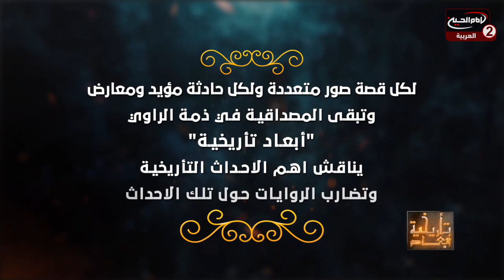أبعاد تاريخية (27): ولادة الامام محمد الجواد عليه السلام ،مع سماحة الشيخ عقيل الحمداني،نزار السدخان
عنوان البرنامج : أبعاد تاريخية

المقدم: نزار السدخان
الضيف: سماحة الشيخ عقيل الحمداني
موضوع الحلقة: ولادة الامام محمد الجواد عليه السلام
رقم الحلقة:27
التاريخ:1442 ق
كود البرنامج : 10.15497
المواضيع الجانبية : كرامات الامام محمد الجواد عليه السلام
مقامات الامام محمد الجواد عليه السلام
خصائص الامام محمد الجواد عليه السلام
نشر ثقافة اهل البيت عليهم السلام
غرس القيم في نفوس الابناء
صفات الامام محمد الجواد عليه السلام
ماهي الروايات التي نصت على امامة الامام محمد الجواد عليه السلام؟
اصول الدين
ماهي شروط الامامة؟
كم هو عمر الامام محمد الجواد عليه السلام؟
كيف استشهد الامام محمد الجواد عليه السلام؟

 التصنيف : تعليمي
أساليب و طرق ايصال المساعدات المالية لقناة الامام الحسين عليه السلام:

١- عبر مكاتب شركات التحويل المالي في مدينة كربلاء المقدسة الى قناة الامام الحسين عليه السلام
٠٠٩٦٤٧٨٢٢١٨٠٠٠٥العراق

٢- عبر ارسال رسالة باسم لبيك ياحسين الى رقم هاتف قسم العلاقات العامة في القناةsmsاو الواتس آب
٠٠٩٦٤٧٨٢٢١٨٠٠٠٥العراق

اب ستور:
Imam husseintv by IMAM HUSSEIN TELEVISION NETWORK

موقع قناة الامام الحسين عليه السلام الثانية باللغة العربية:

https//Imamhussein2.tv